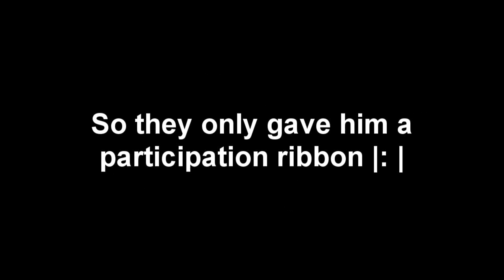Nathan Plays - Half Life 2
HOORAY! MORE NATHAN! It's been a busy summer. We just got back from camping, but we'll have more videos soon!
Message from Nathan: Monkeys and donkey.. umm... honkey!